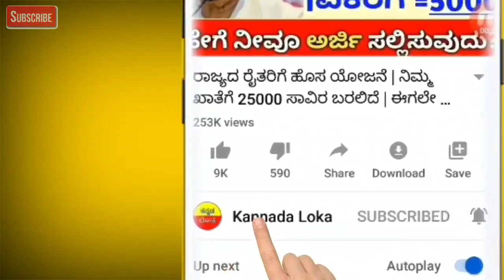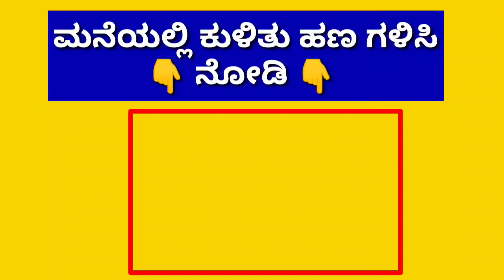ಇಂದು ಬೆಳಗ್ಗೆ ಎಲ್ಲಾ ಗ್ರಾಮೀಣ ಭಾಗದ ರೈತರಿಗೆ ಭರ್ಜರಿ | ಬ್ಯಾಂಕ್ ಖಾತೆಗೆ ನೇರವಾಗಿ ಹಣ ಜಮಾ | ಫುಲ್ ಖುಷ್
hi everyone